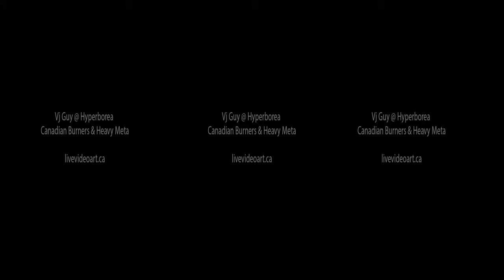Heavy Meta at Hyperborea - Vj Guy 360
Stills and timelapse taken at Hyperborea(correct spelling) . An Ontario regional burning man gathering.
Timelapse from atop the effigy that was burned . Sorry no night time videos . Was having too much fun.
by : Yechidah - Holographic Nature,